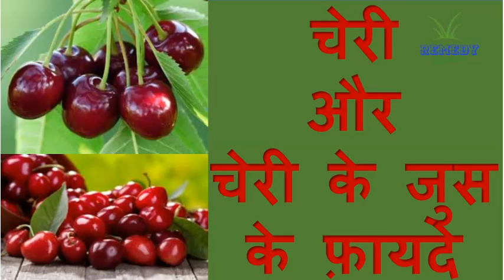पोटेशियम और आयरन से भरपुर यह फ़ल शुगर कैंसर मुहांसे और नींद न आने की परेशानी को दुर कर देता है II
पोटेशियम और आयरन से भरपुर यह फ़ल शुगर कैंसर मुहांसे और नींद न आने की परेशानी को दुर कर देता है